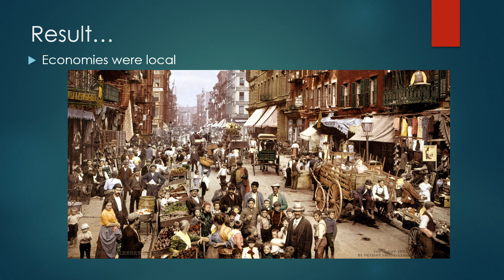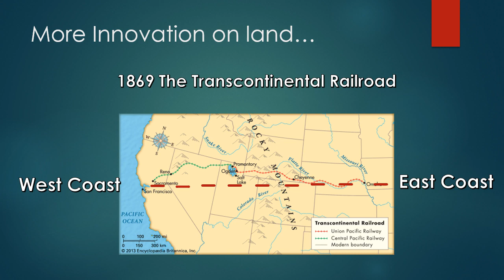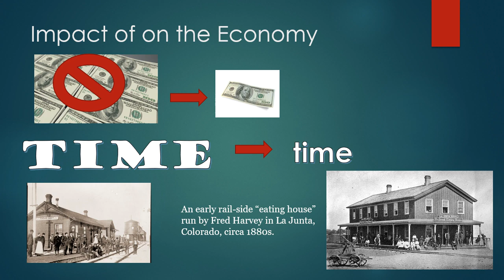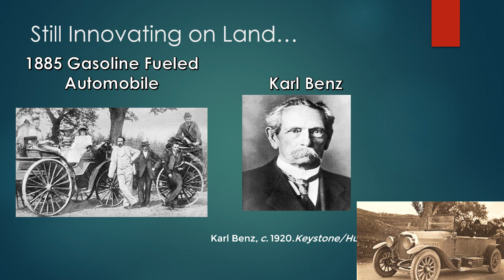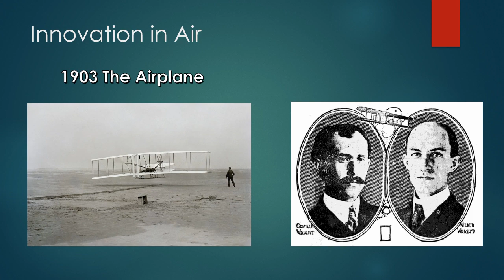The Impact of the Transportation Revolution on the American Economy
The Transportation Revolution in America at the end of the 19th century and its repercussion in the American economy.